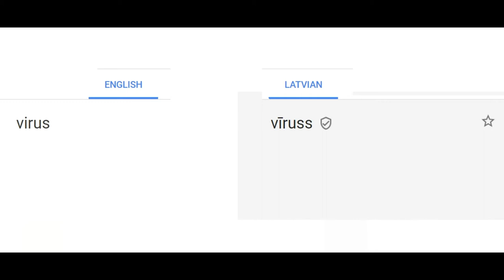Virus in different languages